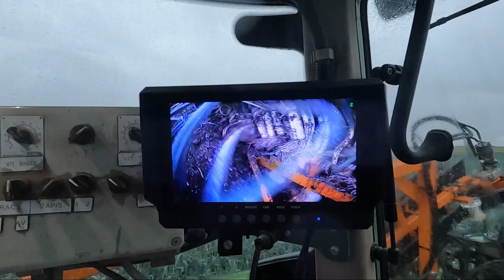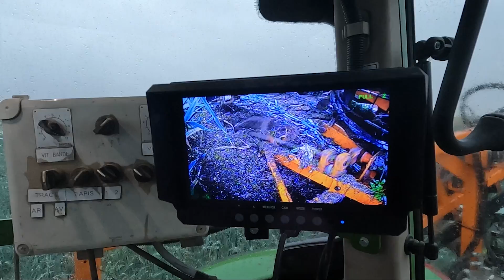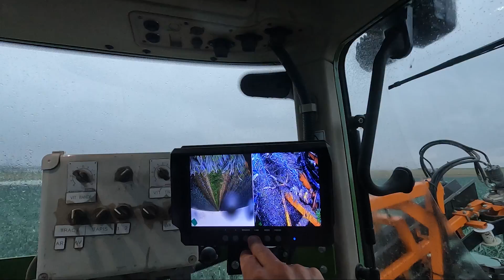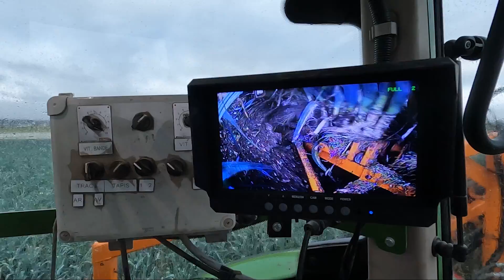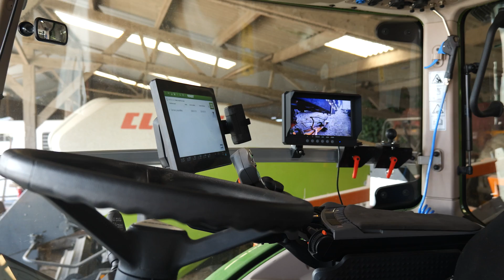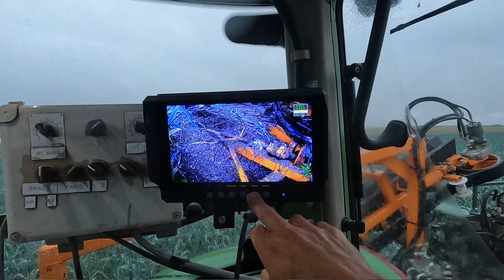Nouveaux équipements, camera, botteleuse, chariot de la rentrée !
Et oui, fin août et la récolte a déjà commencé, l'entretien de la machine a été fait et AMS Diffusion est venu installé des caméras sur l'arracheuse pour nous faciliter le travail. D'autres nouveautés sont également arrivés dans l'atelier Poireaux, bref de belle chose à voir

⏰ HORODATAGE :

Pour ceux qui ne me connaissent pas encore, moi c'est Thierry Bailliet 😉
Je suis agriculteur dans le nord de la France et depuis 9 ans je suis aussi Youtubeur sous le pseudonyme Agriculteur d'Aujourd'hui.

A bientôt dans une nouvelle vidéo !! N'hésites pas à laisser un commentaire et un pouce bleu si ca ta plu et tu peux aussi m'envoyer un message sur les réseaux 😉